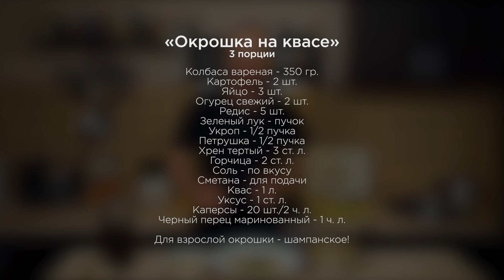ОКРОШКА на квасе. Лучший рецепт! Шеф Жарит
ИНГРЕДИЕНТЫ:
Колбаса вареная - 350 гр.
Редис - 5 шт.
Зеленый лук - пучок
Укроп - ½ пучка
Петрушка - ½ пучка
Хрен тертый - 3 ст. л.
Сметана - для подачи
Квас - 1 л.
Уксус - 1 ст. л.
Каперсы - 20 шт./2 ч. л.
Черный перец маринованный - 1 ч. л.

Для взрослой окрошки - шампанское!:)

ГДЕ И ПО КАКОЙ ЦЕНЕ ПОКУПАЛИ ИНГРЕДИЕНТЫ:
Колбаса вареная 350 гр. - 394 руб.
Картофель 2 кг. - 155 руб.
Яйцо 10 шт. - 104,9 руб.
Огурец свежий 400 гр. - 156,8 руб.
Редис 500 гр. - 72,9 руб.
Зеленый лук 50 гр. - 44,9 руб.
Укроп свежий 100 гр. - 39,9 руб.
Петрушка 30 гр. - 32,9 руб.
Хрен тертый 170 гр. - 61,9 руб.
Горчица 185 гр. - 135 руб.
Соль 250 гр. - 75 руб.
Уксус 250 мл. - 309 руб.
Каперсы 100 гр. - 155 руб.

(Цена указана на момент покупки за единицу товара)
Общая стоимость продуктов: ~ 2 812 руб.
Стоимость 3х порций: ~ 1 082 руб.